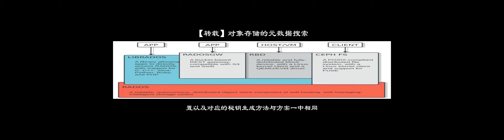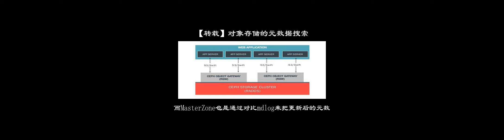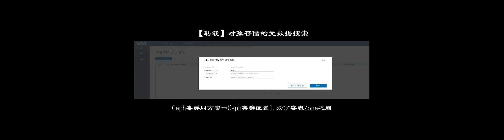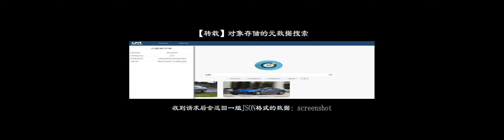【轉載】對象存儲的元數據搜索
1.每個rgw實例都需要一個授權用戶及key，下面的例子中創建了一個名爲client.radosgw.gateway的用戶，並將密鑰文件存儲在/etc/ceph目錄下：`cephauthget-or-createclient.radosgw.gatewayosd``'allowrwx'``mon``